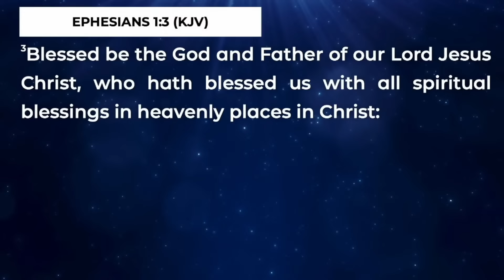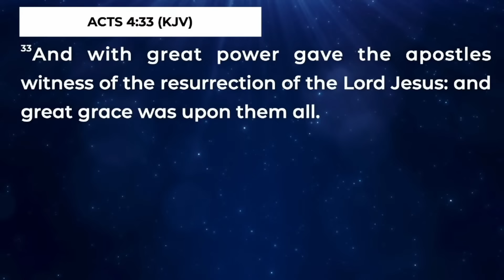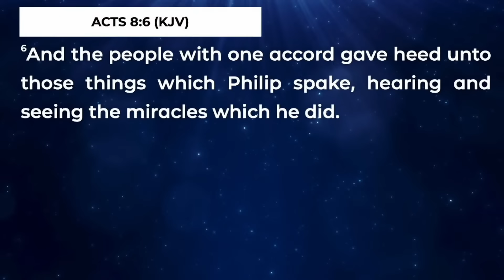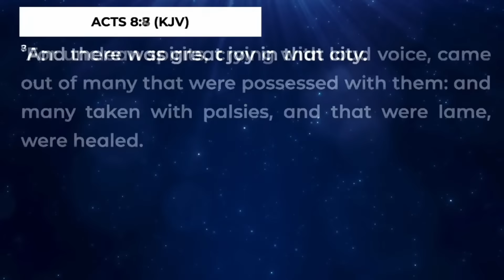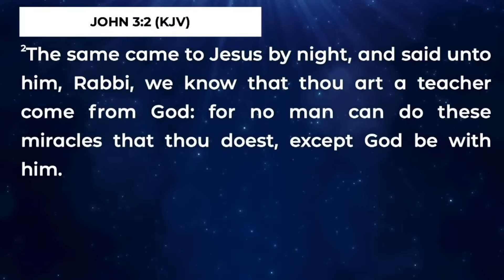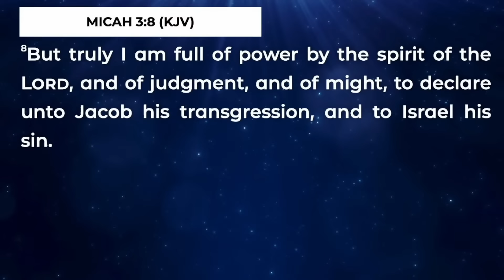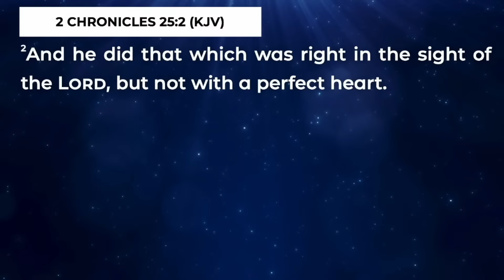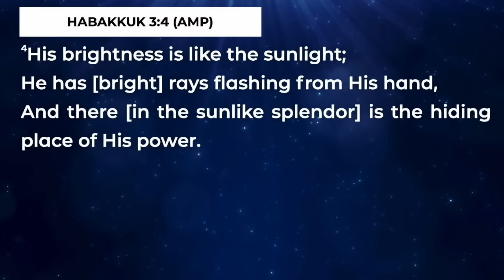COMMISSIONED WITH POWER (IMPARTATION)|OWNERSHIP CON 2023 DAY 4 | JO’BURG-SOUTH AFRICA|APOSTLE SELMAN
COMMISSIONED WITH POWER (THE MANDATE)|| OWNERSHIP CON 2023 DAY 4 || JO’BURG-SOUTH AFRICA || APOSTLE JOSHUA SELMAN

Media:
media@koinoniaglobal